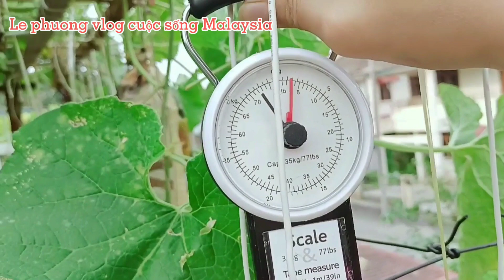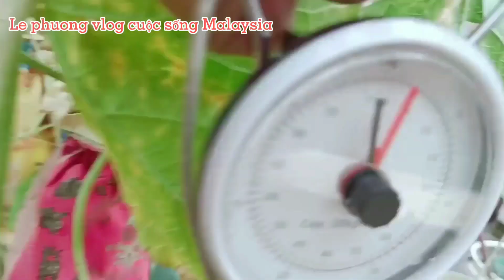Tưới phân trứng sữa và thu hoạch dưa gang vàng (phần 2)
Dưa gang dễ trồng dễ chăm sóc nhất trong các loại dưa mà phuong thấy,, trồng chậu hay ngoài đất điều đc ít bị nấm bệnh và bọ trĩ,phuong chúc cả nhà luôn được nhiều sức khỏe cảm ơn cả nhà dành thời gian quý báu để xem video của phuong nha